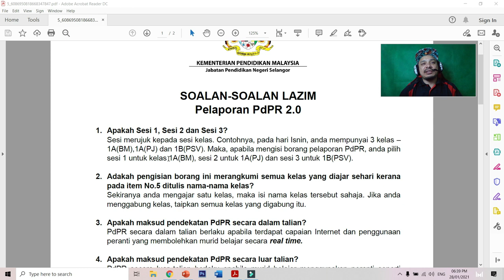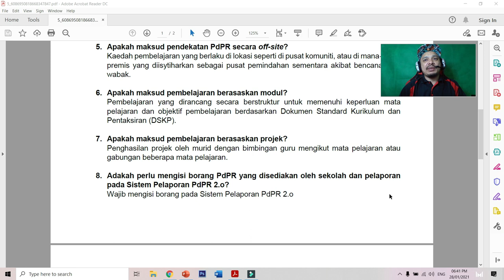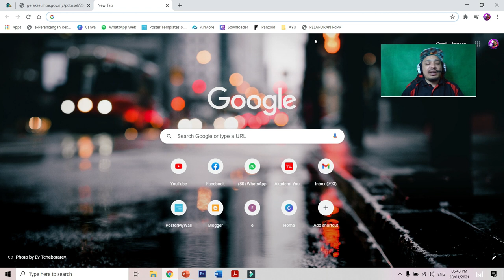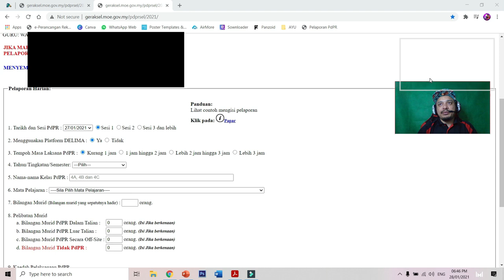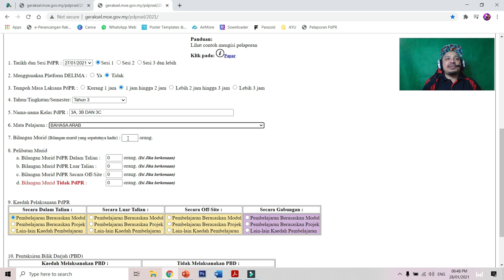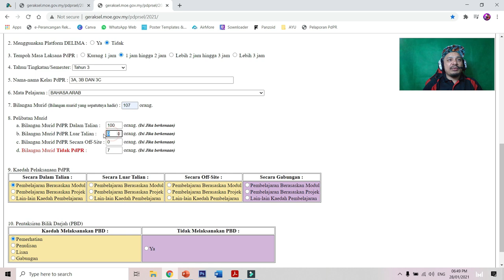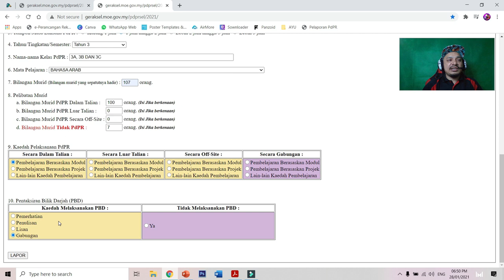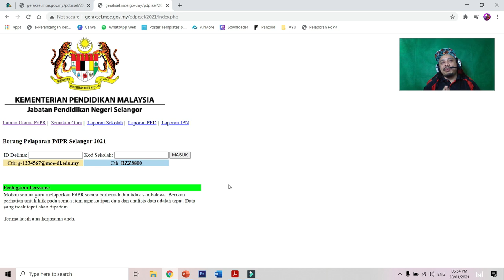Cara Mengisi Pelaporan PdPR 2.0 Selangor & Soalan-soalan Lazim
Panduan mengisi Pelaporan PdPR 2.0 bagi kegunaan Jabatan Pendidikan Negeri Selangor. Para guru diminta untuk melapor PdPR menggunakan pelaporan ini setiap kali selepas menjalankan PdPR.

Video ini hanya sebagai panduan para guru dan disertakan dengan soalan-soalan lazim beserta jawapan yang disediakan oleh Jabatan Pendidikan Negeri Selangor.